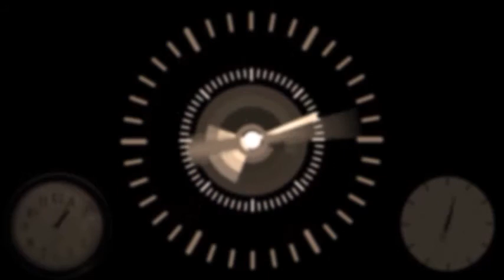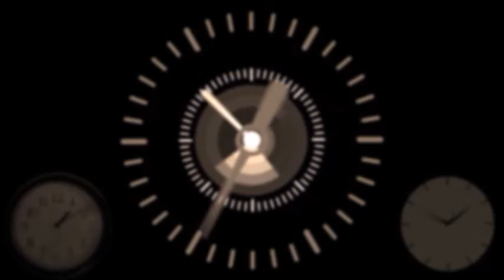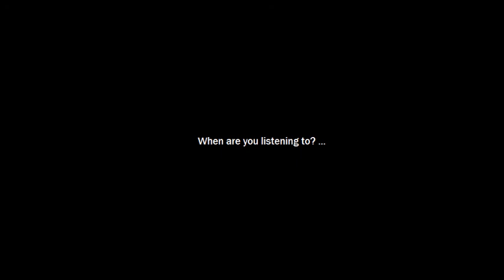You Shouldn't Listen to the Future (CreepyPasta) By L.W.Suton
Future and past blend together...